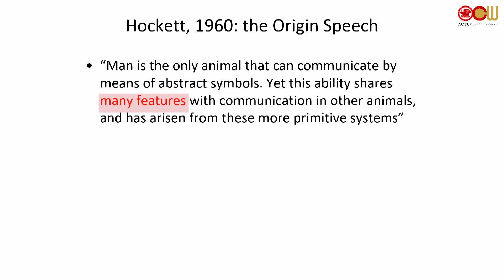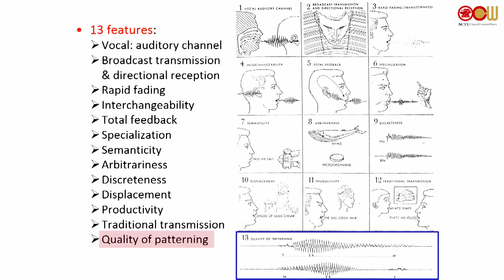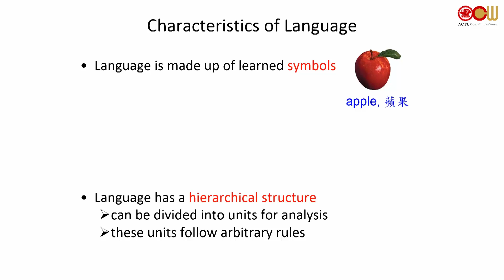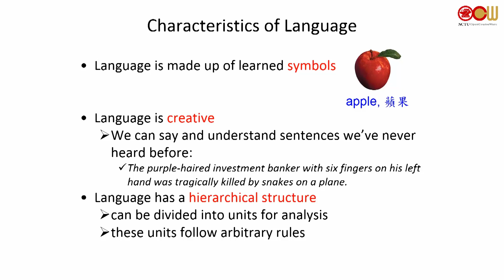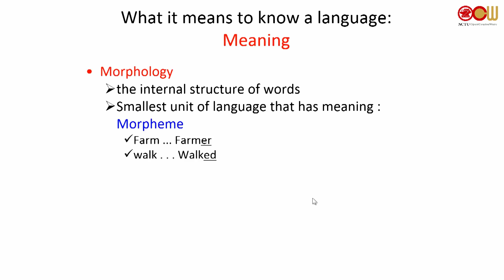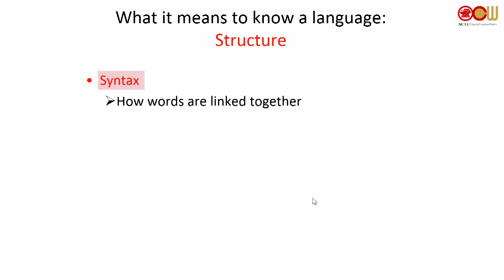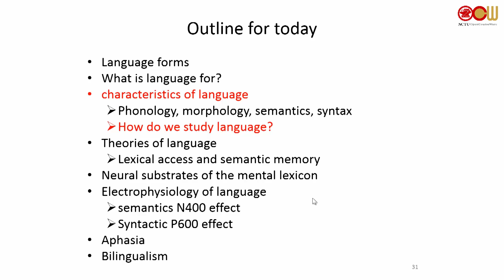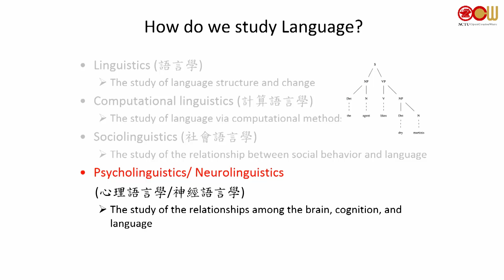Lec 38 Chapter 11 The Speaking Brain (腦與與語言科學) (2/4)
授課教師：生物科技學系 黃植懋老師